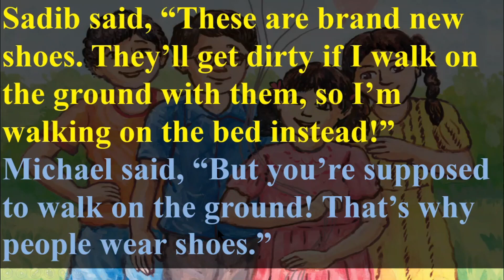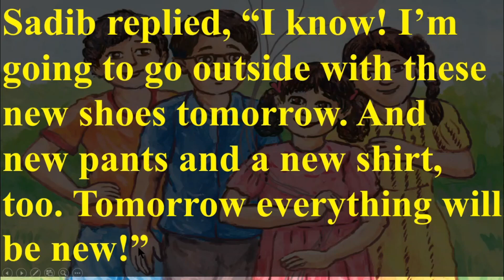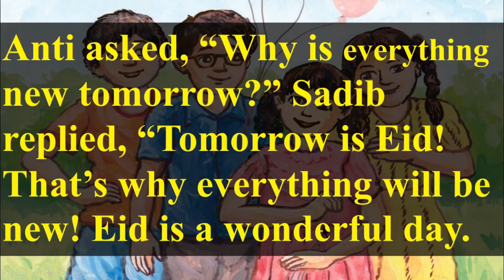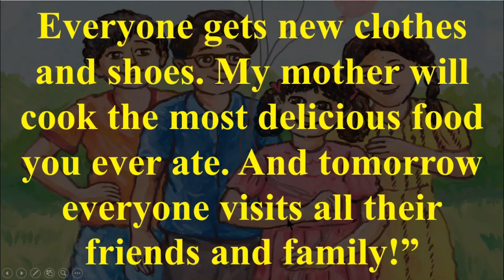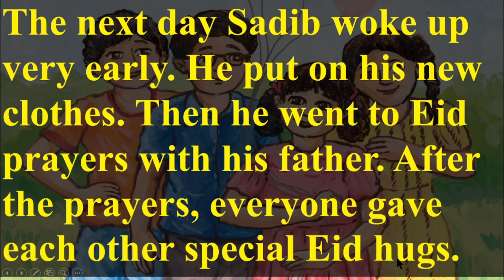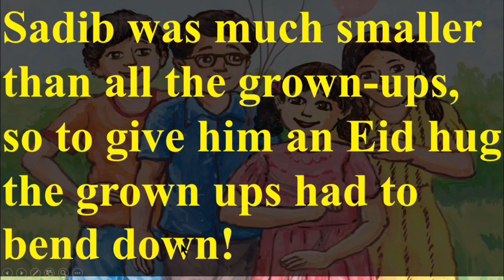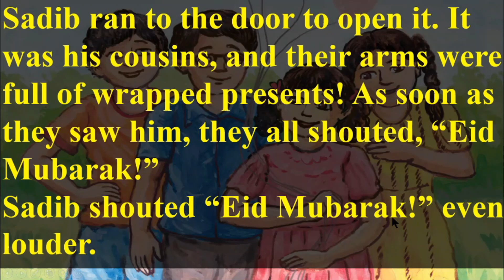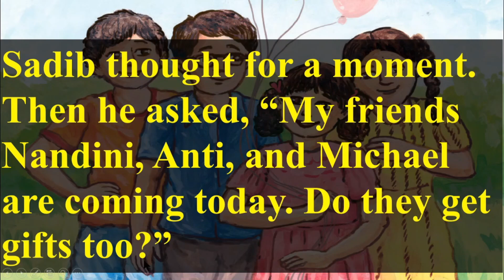ইংরেজি ৬ষ্ঠ শ্রেণি অধ্যায় ১৮ লেসন ১৮.৪,পৃষ্ঠা ১৪১, ইংরেজী ১ম পত্র ৬ষ্ঠ শ্রেণি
ইংরেজি ৬ষ্ঠ শ্রেণি অধ্যায় ১৮ লেসন ১৮.৪,পৃষ্ঠা ১৪১,  ইংরেজী ১ম পত্র ৬ষ্ঠ শ্রেণি, @1HourSchool